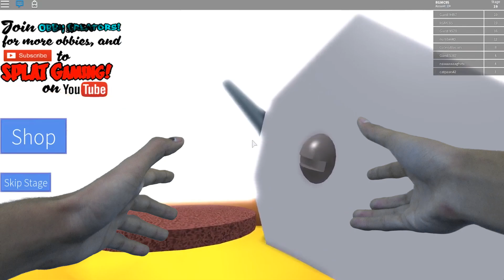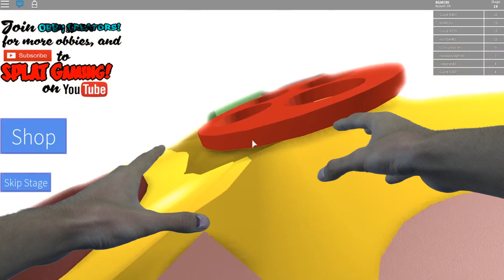Realistic Roblox - ESCAPE THE EVIL RESTAURANT OBBY IN ROBLOX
REALISTIC MINECRAFT - POKEMON GO Origins [S:1 Ep.4] Portal To GTA + Pikachu Vs Raichu Pokemon GO Mod